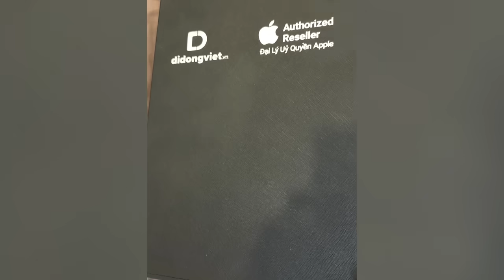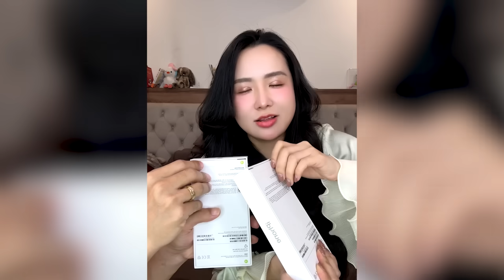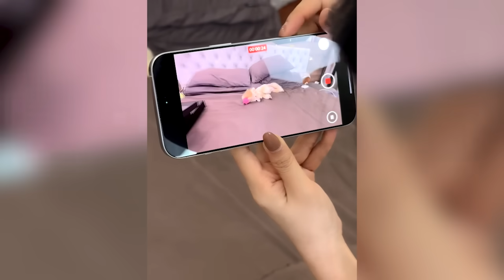IPHONE 16 UNBOXING - Viên Vibi mở hộp 2 chiếc iphone 16 và có thực sự có gì khác biệt?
🌈 Cảm ơn các anh chị và các bạn đã ủng hộ Viên Vibi trong thời gian qua!

© Bản quyền thuộc về Viên Vibi và VieNETWORK
© Copyright by Viên Vibi & VieNETWORK ☞ Do not Re-up